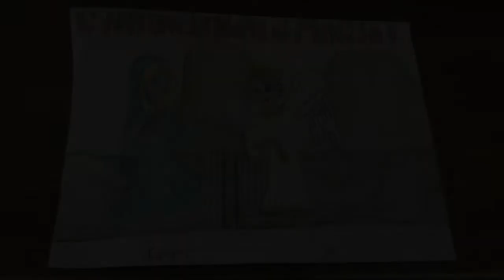Parrocchia San Pietro Apostolo - Ceccano: Novena dell'Annunciazione di Nostro Signore (IX giorno)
Nono giorno di Novena dell’Annunciazione di Nostro Signore e nono video preparato grazie all'aiuto dei nostri ragazzi del catechismo che ci hanno inviato registrazioni e disegni.

Tutti, alle ore 20,00, facciamo questa preghiera insieme.